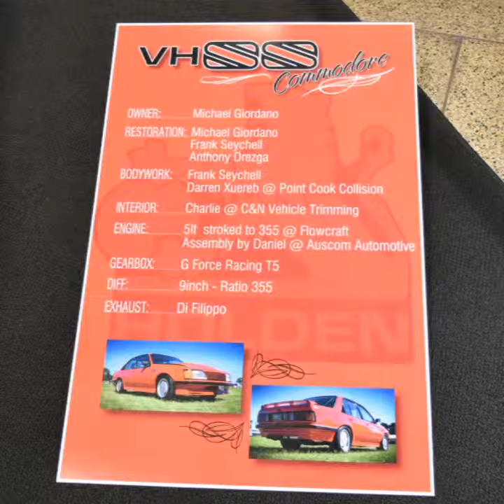27 February 2018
Cruzin knights
Show cars
Melbourne